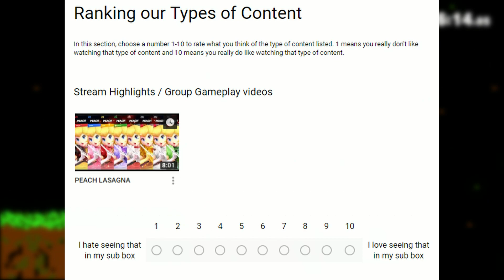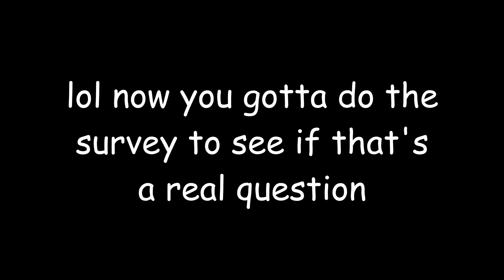The Switch Show Direct 1.1.19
Thanks for a great 2018, bois.